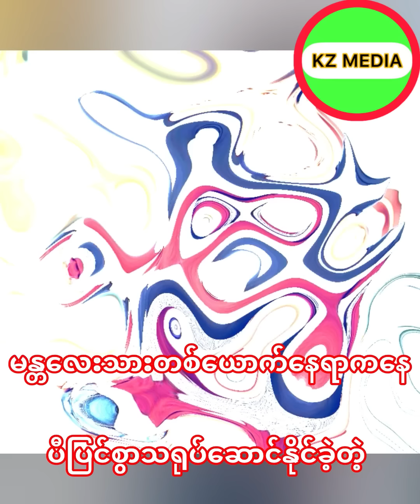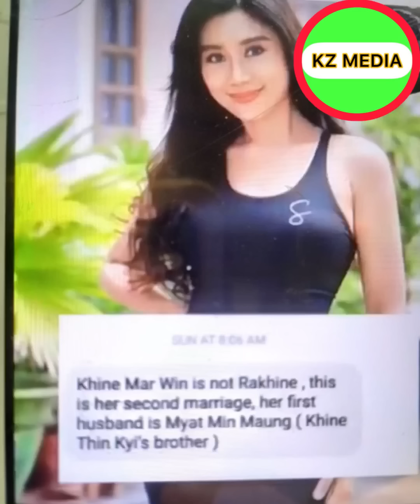Khine Mar Win, the brand new wife of Aung Yae Chan who were exposed by the people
လူရင်းက ဖော်ထုတ်တာ ခံလိုက်ရတဲ့ အောင်ရေချမ်းရဲ့ ဇနီးအသစ်စက်စက်ဖြစ်တဲ့ သူဌေးမကြီး မခိုင်မာဝင်းရဲ့ အရှုပ်တော်ပုံများ